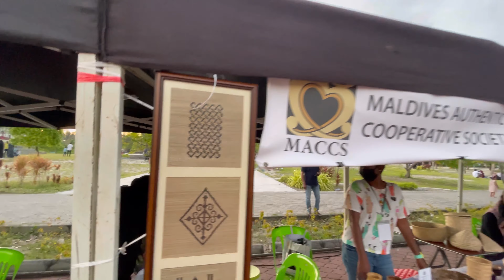മാലിദ്വീപ് സെൻട്രൽ പാർക്കിലെ കാഴ്ചകൾ പാർട്ട്2 | MALDIVES CENTRAL PARK TOUR PART-2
മാലിദ്വീപിലെ ഹുളുമാലെ ഐലന്റിലെ ഫേസ് വണ്ണിൽ ഉള്ള സെൻട്രൽ പാർക്കിലെ കാഴ്ചകൾ ആണ് ഈ വീഡിയോയിൽ നിങ്ങളുമായി പങ്കു വക്കുന്നത്. ഹുളുമാലെ ഫേസ് വണ്ണിൽ സ്ഥിതി ചെയ്യുന്ന ഈ പാർക്കാണ് മാലിദ്വീപിലെ നിലവിൽ ഉള്ള  ഏറ്റവും വലിയ പാർക്ക്. ആളുകൾ നടക്കുവാനും വ്യായാമം ചെയ്യുന്നതിനും , ചെറിയ ഫങ്ഷനുകളും , വെഡ്ഡിംഗ് ഫോട്ടോ ഷൂട്ടുകളും , കൂടിച്ചേരലുകളും നടത്തുന്നത് ഇവിടെയാണ്.

 This video shares with you the views of Central Park on phase one on Hulhumale Island in the Maldives.   This park is the largest existing park in the Maldives.  It is a place where people can walk and exercise, do small functions, wedding photo shoots and get-togethers. I hope you enjoy this video❤️